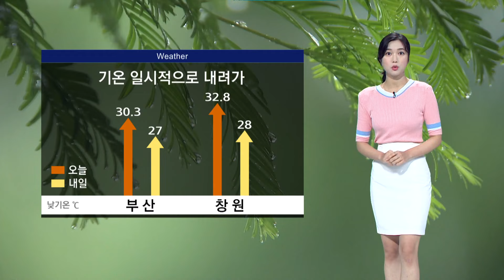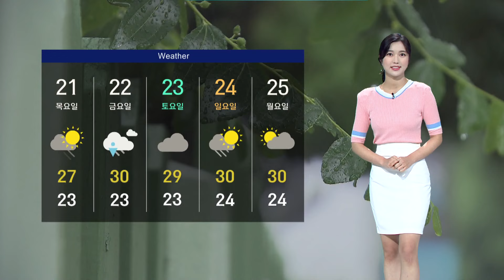오늘 밤-내일 낮 장맛비..부산·남해안 80mm↑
오늘 밤 경남서부내륙부터 장맛비가 시작됩니다.
내일 새벽에는 부산을 비롯한 경남 전 지역으로 확대되겠고요,
낮이면 대부분 그치겠습니다.

비의 양은 부산과 경남 남해안 많은 곳에 80mm이상,
그 밖의 지역은 최고 70mm로 꽤 많겠습니다.

특히 새벽부터 아침 사이 부산과 남해안을 중심으로 천둥,
번개를 동반해 강하게 쏟아지겠습니다.

오늘 오후 8시를 기해서 폭염특보는 모두 해제됐습니다.
내일은 비가 내리면서 일시적으로 기온이 내려가겠는데요,
한낮에도 대부분 지역이 30도를 밑돌며 평년보다도 낮은 기온을 보이겠습니다.

다만 비가 그친 뒤에는 다시 기온이 오르고 습도가 높아서
모레부터는 다시 무더위가 이어지겠습니다.

오늘 밤부터 전국 대부분 지역에 비가 내리겠고요,
내일 오후까지 이어지는 곳이 있겠습니다.

내일 아침 기온은 23도 안팎으로 오늘과 비슷하게 출발하겠고,
내륙의 낮 기온은 29도선 안팎까지 오르겠습니다.

창원의 한낮 기온 28도, 거제 29도, 창녕은 30도가 예상됩니다.

부산도 낮 최고 27도, 양산은 28도로 평년보다 1도에서 4도가량 낮겠습니다.

먼 바다에는 풍랑 예비특보가 발효 중인 가운데 높은 물결이 일겠고,
돌풍과 천둥.번개, 바다 안개까지 동반되겠습니다.

모레는 소나기 소식이 들어있고요, 일요일 오전에는 전국에 장맛비가 내리겠습니다.